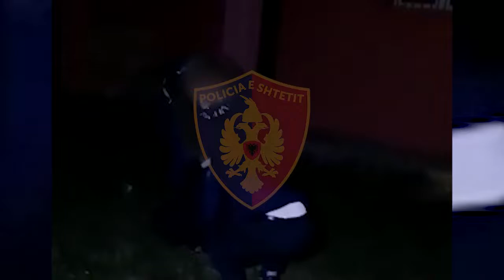SHKODRAWEB Media I 21 vjeçari nga Berdica kapet mat duke vjedh ne Vau Dejes